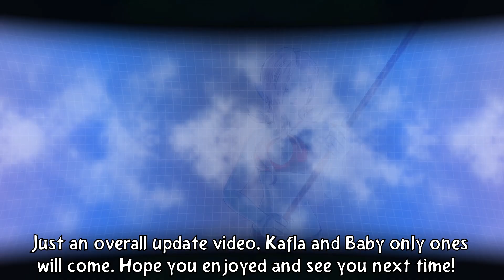DLC 7 in a nutshell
"Broken item?"
- says netcode -
"Fixed"